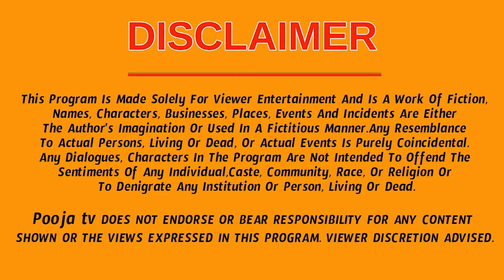గురువు మారకం తుల రాశి వారికి గుండెలు పగిలే నిజాలు, జరగబోయేది ఇదే | Tula Rasi Phalalu 2024